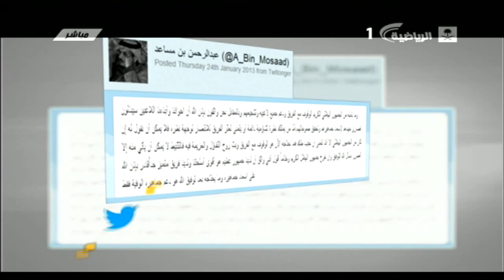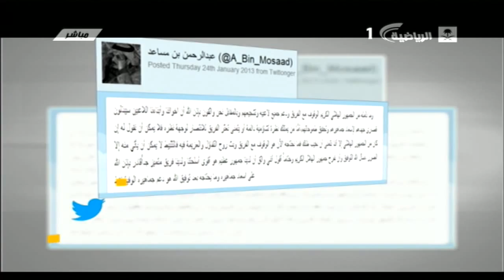برنامج الملعب | الخميس 12-3-1434 | الحلقة كاملة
تقديم : رجاء الله السلمي
ضيوف الحلقه : سامي اليوسف و بندر الرشود